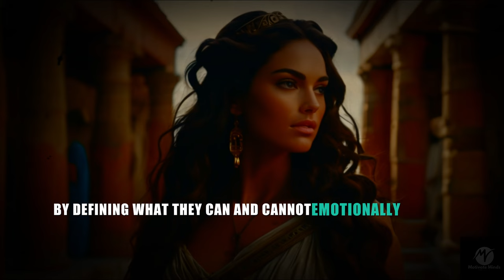Why Sigma Empaths Become Cold-Hearted?... This 7 Reason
Have you ever wondered why sigma empaths sometimes seem cold-hearted? In this video, we explore the "7 Reasons Why Sigma Empaths Become Cold-Hearted," shedding light on the unique factors that shape their emotional responses. Sigma empaths possess a distinct blend of empathy and independence, often leading them to adopt a stoic approach to protect their well-being.

Discover how the sigma empaths mindset and traits influence their interactions with the world. We’ll delve into the stoic wisdom and ancient philosophy that empower sigma empaths to navigate emotional challenges while maintaining their inner peace. Whether you're a sigma empath or curious about their behavior, this video will provide valuable insights into why sigma Empaths sometimes appear aloof or detached.